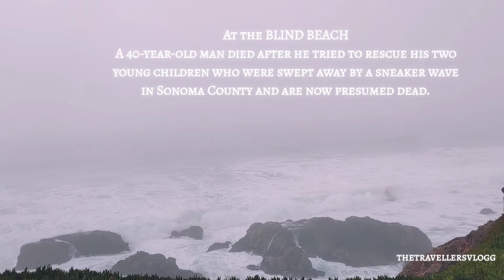WATCHING A BIG WAVES AT BODEGA HEAD // Foggy Afternoon// CALIFORNIA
THE COASt this moment was very Dangerous.. FATHER And 2 kids died.. the Kids are missing now now